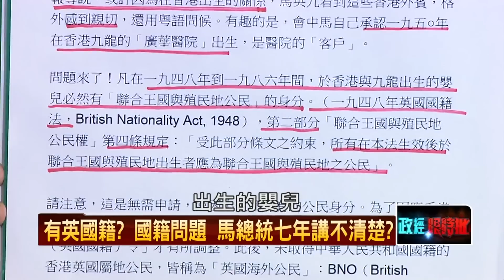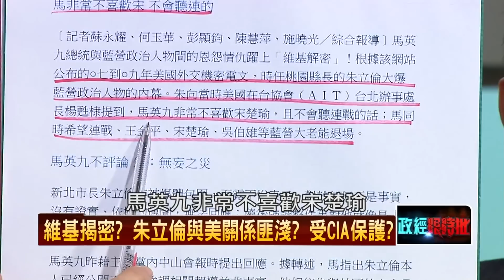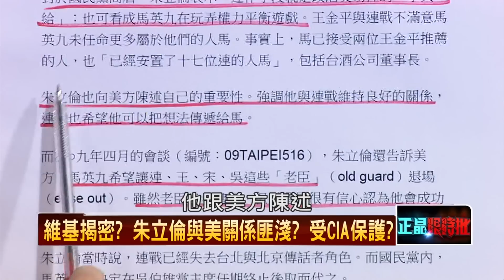02172015壹新聞 正晶限時批 P1 馬金慌了嗎？除了告人沒別的事可做？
來賓：汪潔民、胡忠信、羅致政、王時齊、王世堅、歐崇敬。

- 政治獻金醜聞，一爆再爆，馬2016能平安卸任？
- 頭很大？民進黨必須接受”九二共識” 才能執政？
- 曖昧的兩岸關係，馬下朱上，美方持續靜觀其變！！
- 預留空間？KMT輕罰李全教，李未來能復出？
- 朱不如馬？面對涉貪，朱立倫只有樁腳考量？
- 不一般？朱立倫是美國放在國民黨的內奸？